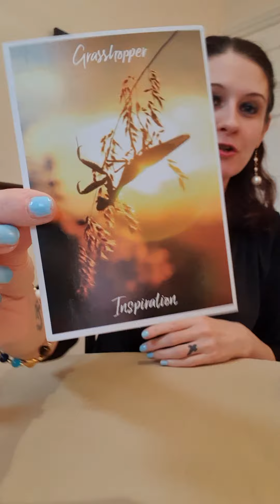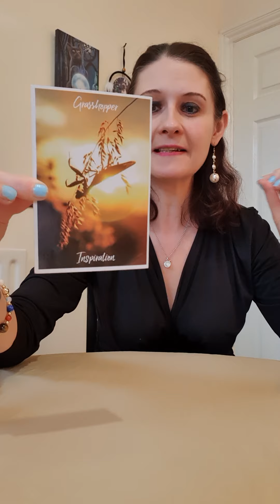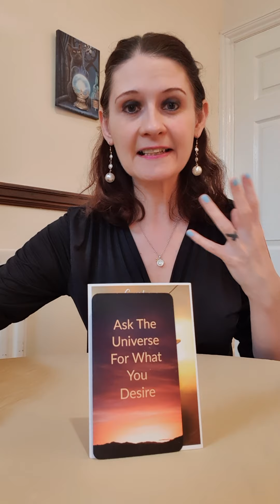SCORPIO Daily Angel Message Wednesday 4 November 2020 🔥 Movement & Opportunitys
Deck Used Today :
💛 Animal.Totems
💛 Divine Feminine Power Messages